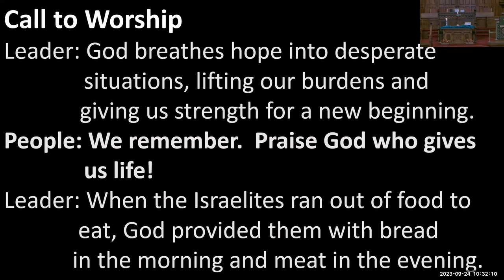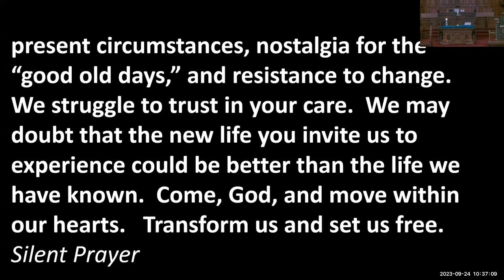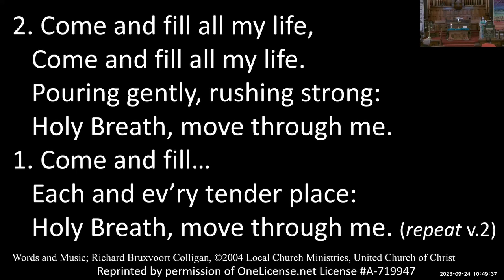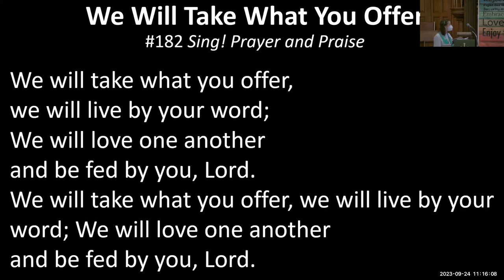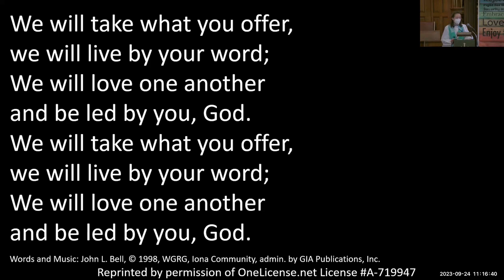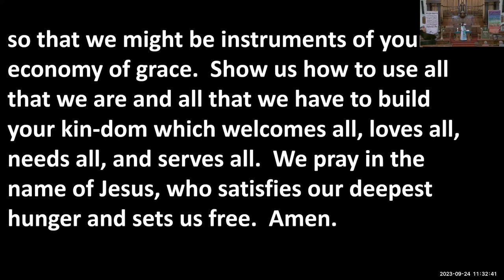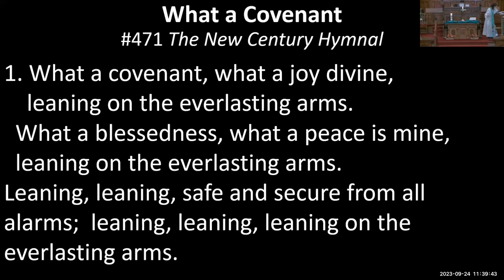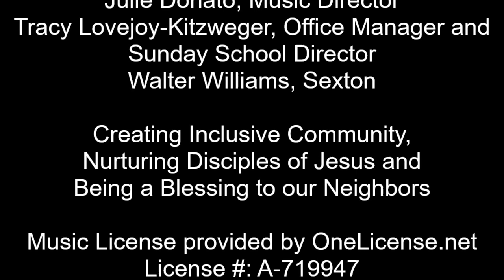Worship Service 92423